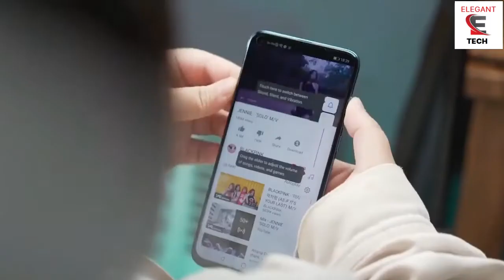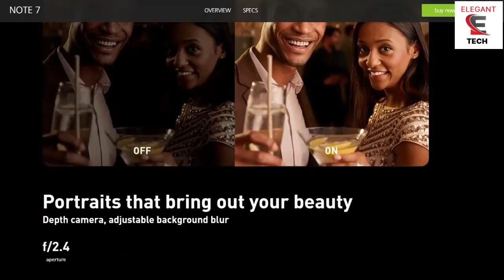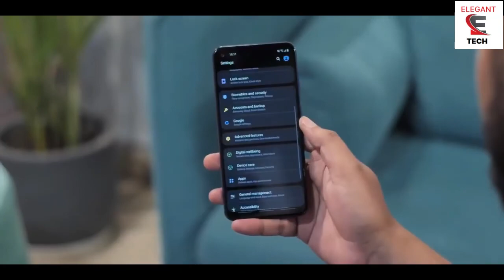Infinix Note 7 Unboxing || Full Specs And Review || Comming Soon In Pakistan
Infinix Note 7 price in Pakistan is expected to be Rs. 34,999. Infinix Note 7 Expected to be launched on May 20, 2020. This is 6 GB RAM / 128 GB internal storage variant of Infinix which is available in Various colours.

Expected Price of Infinix Note 7 in Pakistan is Rs. 34,999.
Expected Price of Infinix in USD is $261.
Infinix Note 7 - Another Stunning And Stylish Handset
Infinix is coming with its Note 7 that has got a previous series with name 6 at the end and now the coming is considered one of the greatest smartphones of the company like the previous series. The coming Infinix Note 7 is powered. The Helio G70 chipset is at the helm of the smartphone. The emerging company is making it very easy by bringing outstanding features in the Infinix's Note 7 at a very affordable price tag. The upcoming smartphone is having 6 gigabytes of RAM. The high-end RAM and the powerful chipset of the Infinix Note 7's going to produce outstanding performance. The internal storage of the phone is also on the high. It offers 128 gigabytes of onboard storage to have things on the Note 7 by Infinix. The internal storage capacity of the phone can be increased by using the dedicated slot on the phone to a great deal if you are not satisfied with the onboard storage. Infinix 7 is equipped with a 6.95-inch IPS LCD Infinity-O screen that offers HD plus resolution of 720 x 1640 pixels. It produces 20.5:9 aspect ratio. The upcoming smartphone of the company Infinix Note 7 is fueled with a battery that will hit with enough power resources.The 5000 mAh capacity battery of the phone is there to produce enough backup time for the Infinix Note 7 when you as a user need it. The in-display fingerprint reader is to protect the data on the handset that is an issue these days. People steal data and use it against you so the coming Note 7's has got the in-display fingerprint reader solution for this problem. Samsung has got another rival in the market.